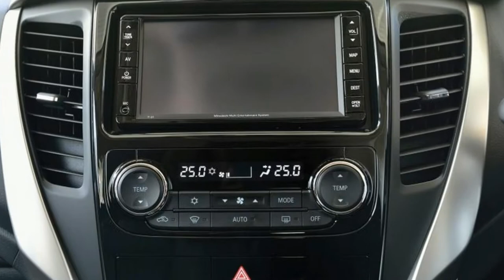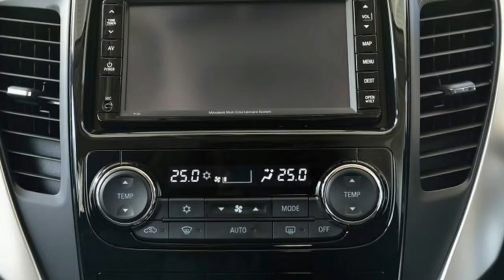Mitsubishi Shogun Sport 2018 UK release confirmed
Mitsuibishi has confirmed that the Shogun Sport SUV will return to the UK market early in 2018 - over a decade since the departure of the previous model from the UK market.

As revealed by Auto Express earlier this year, it will sit between the Outlander and the full-size Shogun, with a price tag around £30,000 looking likely. It'll follow the all-new Eclipse Cross As you can see, the front-end design of the Asian market Pajero Sport - which will take on the Shogun Sport name in the UK - is similar to the facelifted Outlander SUV. It's Mitsubishi’s new family face, which also appears on its headline act for Geneva 2017 - the Eclipse Cross SUV.

The model is based on the platform of the new L200, and the pick-up roots are visible side-on and inside, with a similar ride height and door profile, plus a cabin inspired by the firm's pick-up. A large rear overhang translates into seven full-size seats and a huge boot, while the back end gets unusual stretched tail-lamps.

Under the bonnet, UK buyers will be offered a 2.4-litre four-cylinder diesel engine producing 178bhp and 430Nm of torque, sending power to a selectable all-wheel-drive system via an eight-speed automatic gearbox. Features such as hill descent control, trailer assist and hill start assist will be standard equipment in the UK.

Two trim levels will be offered in Britain. Both will feature leather seats as standard, alongside keyless entry and a starter button, LED daytime running lights, and an infotainment system fitted with Android Auto and Apple CarPlay. The as yet unnamed range topping model will built on this with heated leather seats and a suite of driver assists, including a forward collision warning system, blind spot assist, and a 360-degree camera setup linked to the infotainment display. Prices will be comfirmed closer to the car's UK launch. crossover into showrooms, which is scheduled to land on sale in Britain in January.

Source: Motortrend.com